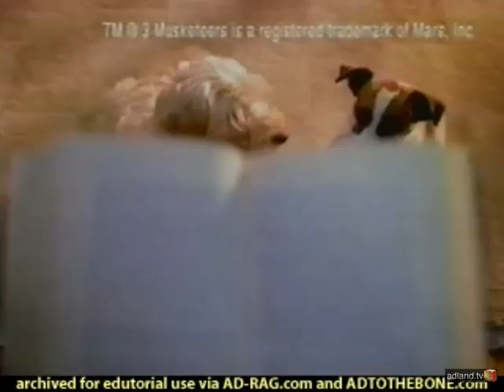3 Musketeers | Television Commercial | 2003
3 Musketeers is a candy bar made in the United States and Canada by Mars, Incorporated. It is a candy bar consisting of chocolate-covered, fluffy, whipped nougat. It is similar to the Milky Way bar (lacking Caramel topping). The 3 Musketeers Bar was the third brand produced and manufactured by M&M/Mars, introduced in 1932. Originally, it had three pieces in one package, flavored chocolate, strawberry and vanilla;[1] hence the name, which was derived from the novel The Three Musketeers. Rising costs and wartime restrictions on sugar saw the phasing out of the vanilla and strawberry pieces to leave only the more popular chocolate.[2] Costing five cents when it was introduced, it was marketed as one of the largest chocolate bars available, one that could be shared by friends.

To mark the 75th anniversary of the introduction of the candy bar, Mars introduced 3 Musketeers Mint, the first brand extension, in August 2007.[3] Also in 2007, Mars produced a limited-edition "Autumn Minis Mix" 3 Musketeers. It featured French Vanilla, Mocha Cappuccino and Strawberry.[4] This was followed by Cherry 3 Musketeers for 2008, and Raspberry 3 Musketeers and Orange 3 Musketeers for Easter 2008. Orange was coated in milk chocolate, while the cherry and raspberry were coated with dark chocolate.